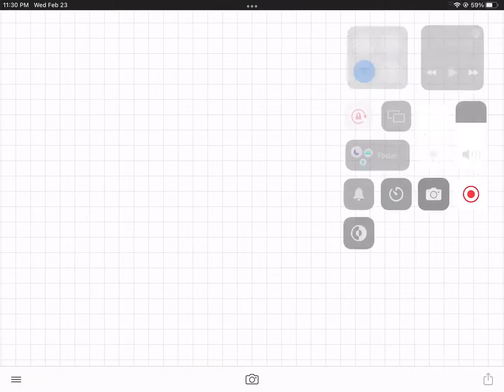Does anyone have some fonts from Daphont i lost mine 🔫